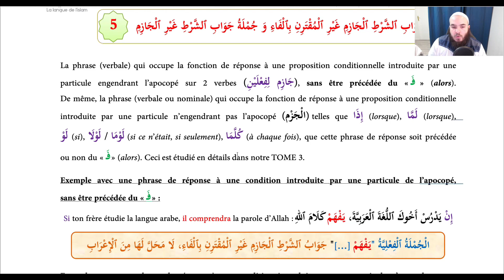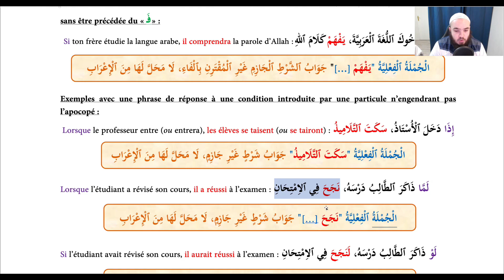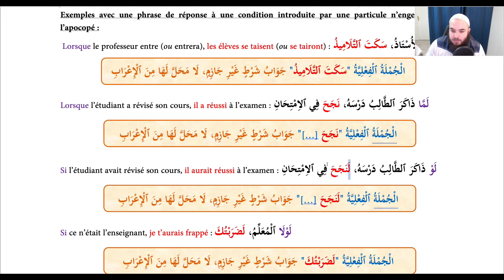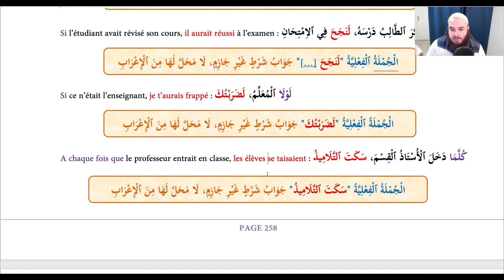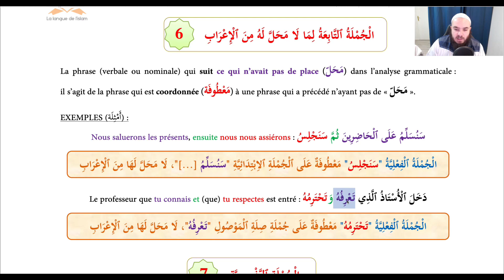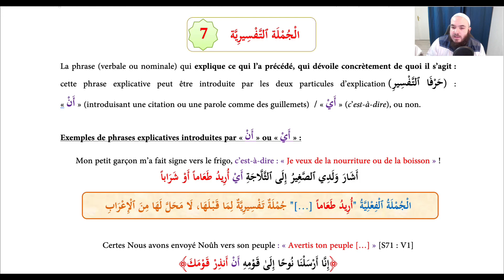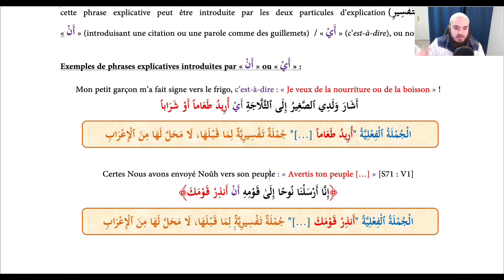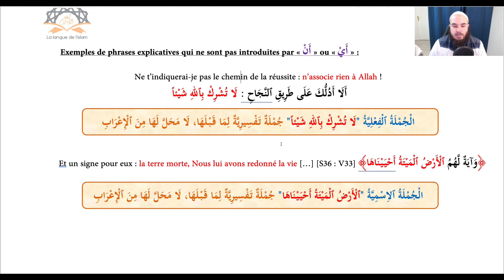Les Phrases Qui N'occupent Pas De Place Grammaticale (3-3)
Après avoir étudié l'analyse grammaticale des particules, des noms et des verbes au début du TOME 2, nous voyons désormais l'analyse grammaticale des phrases qui n'occupent aucune place grammaticale (ni cas sujet / ni cas direct / ni cas indirect / ni apocopé).
Voici la 2ème partie de ce cours.

Vous pouvez retrouver ces cours dans le TOME 2 ou en vous abonnant à notre plateforme de cours en e-learning.

🎥 Ma dernière vidéo : " Les Phrases Qui N'occupent Pas De Place Grammaticale (2/3) "